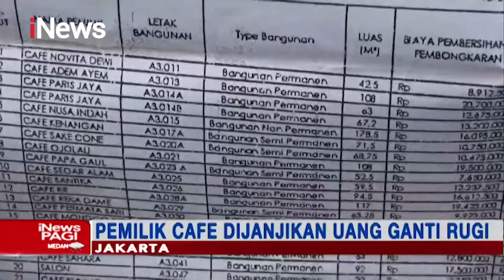Satpol PP Bongkar Bangunan Liar yang Dijadikan Cafe, Nenek Ini Menangis Histeris iNewsPagi 25/08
𝗕𝗮𝗰𝗮 𝗯𝗲𝗿𝗶𝘁𝗮 𝘁𝗲𝗿𝘂𝗽𝗱𝗮𝘁𝗲 𝘀𝗲𝘀𝘂𝗮𝗶 𝗸𝗲𝗯𝘂𝘁𝘂𝗵𝗮𝗻𝗺𝘂 𝗱𝗶 𝟲 𝗣𝗼𝗿𝘁𝗮𝗹 𝗯𝗲𝗿𝗶𝘁𝗮 𝗸𝗮𝗺𝗶!